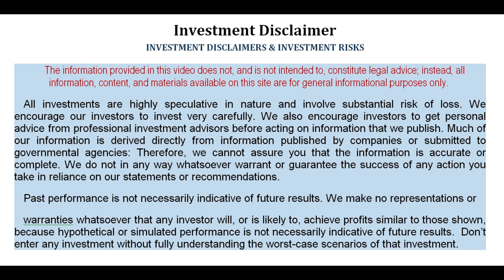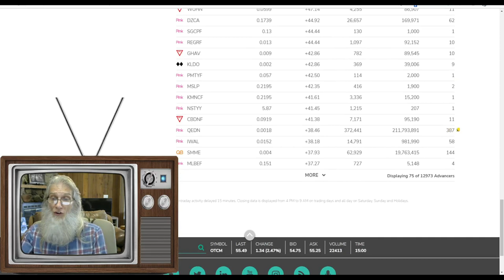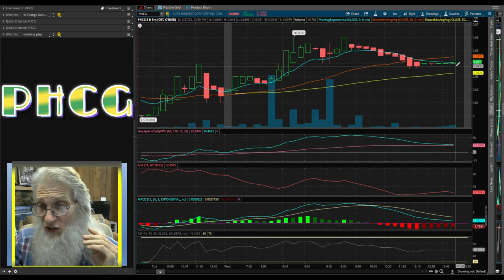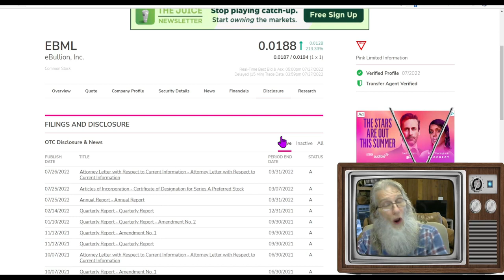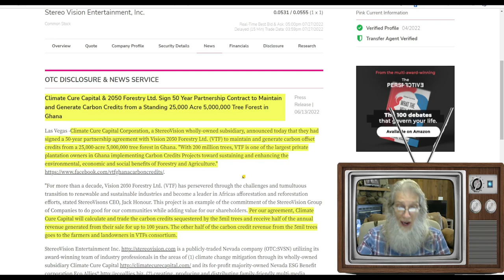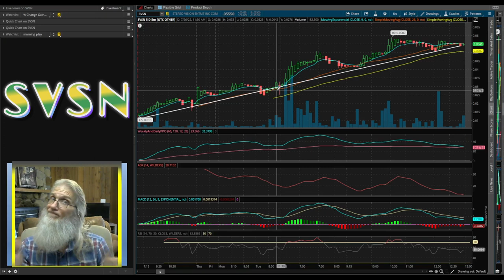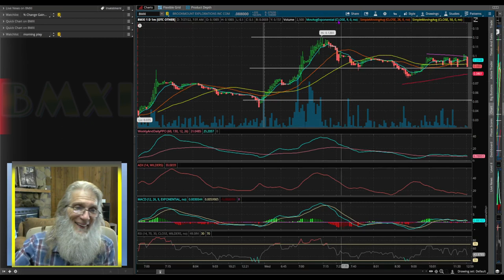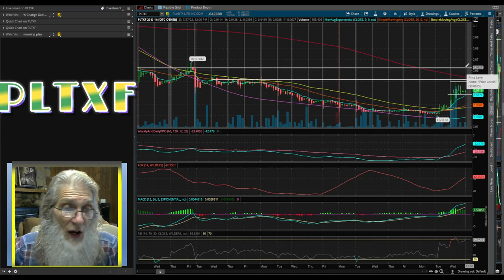Top stocks with high # of trades🧙‍♂️ Zidar-On Top & Hot Penny Stocks🔥 $PHCG~$SVSN~$BMXI~$EBML~$PLTXF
Today we look at stocks with big gains that had more than 100 trades with some over 700. We look to to find the catalyst for what had this stocks on investors lists today.